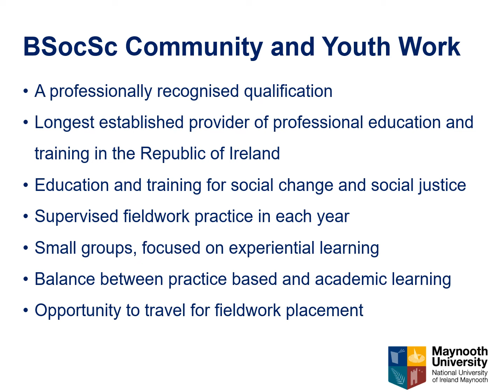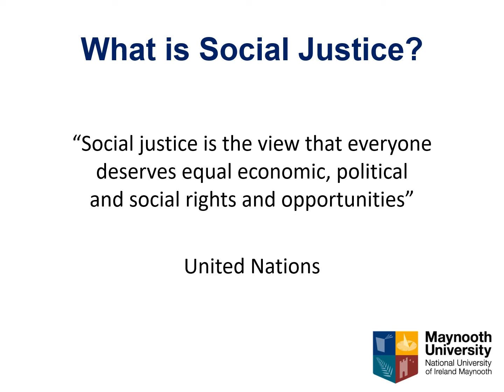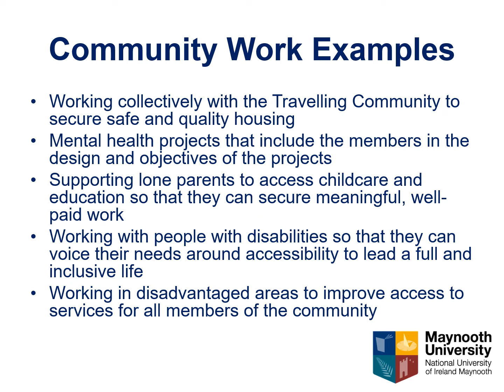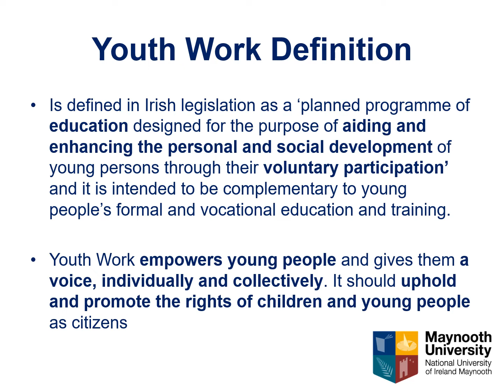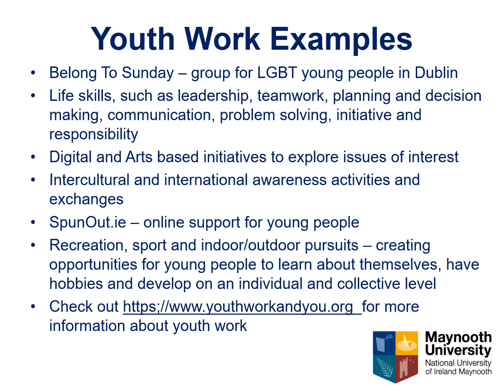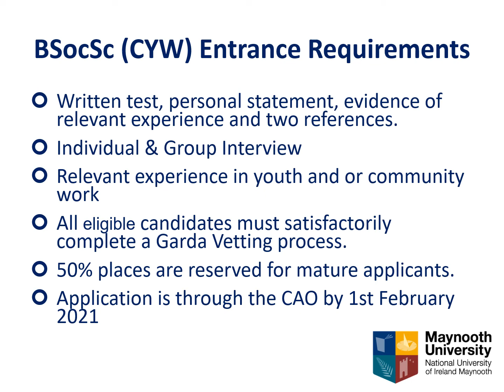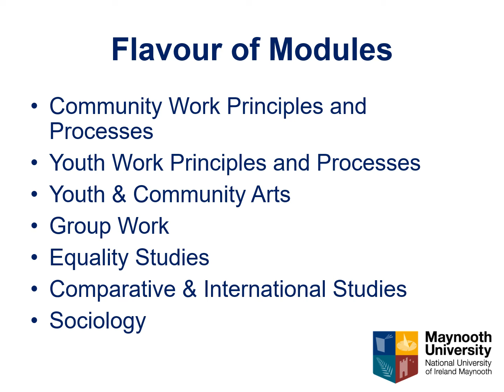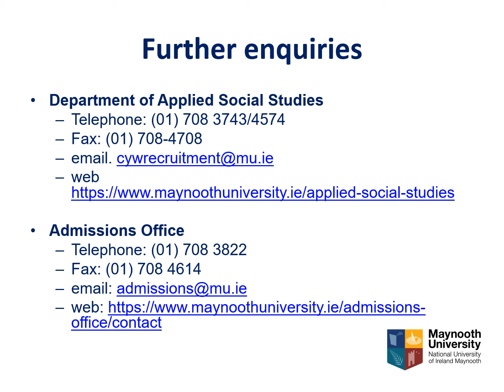Community and Youth Work - Maynooth University Open Day 2021